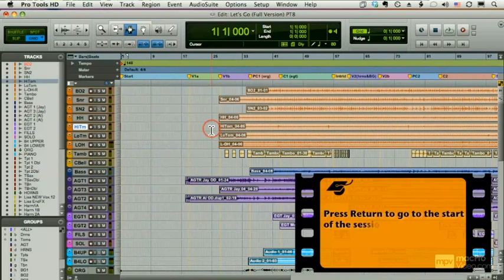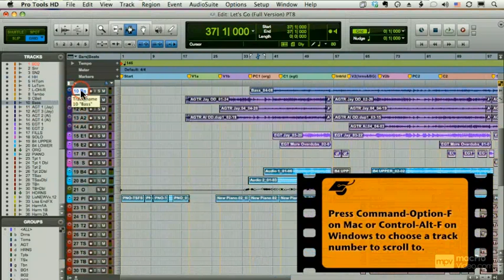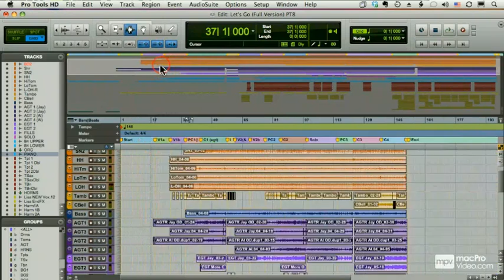Pro Tools 8 101 - On The Move